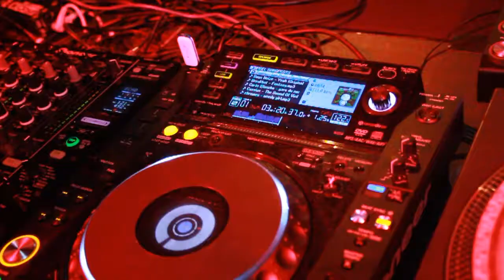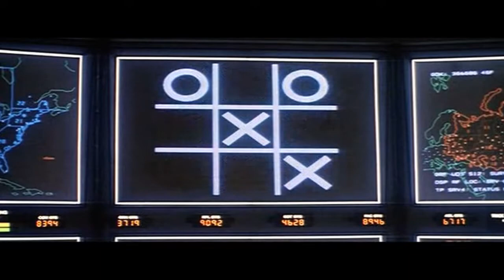Aftermovie HEIBEL! | December editie 2013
Een hoop gedoe voor niks!

Iedere maand presenteren lokale dj's en feestorganisatoren zich tijdens een afwisselend opstootje. Deze editie van 7 december wordt een relletje op de dansvloer geschopt met Johnny Digital + KLDR + Deepmouse.

Festival: Heibel! December editie.
Locatie: Effenaar, Eindhoven.
Entree: Gratis.

Cameraman: Wouter Selen.
Edit: Wouter Vanteerling, Jeroen Steijvers.

Aftermovie nummer: MNEK x Disclosure - White Noise (XYconstant Remix)